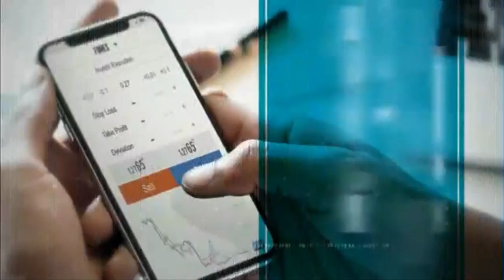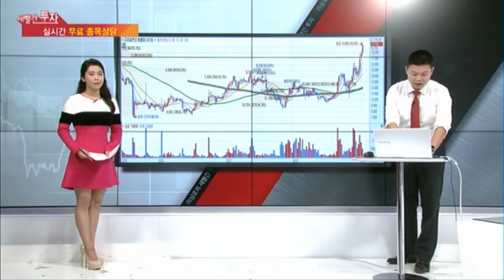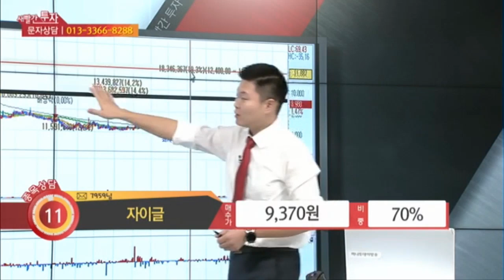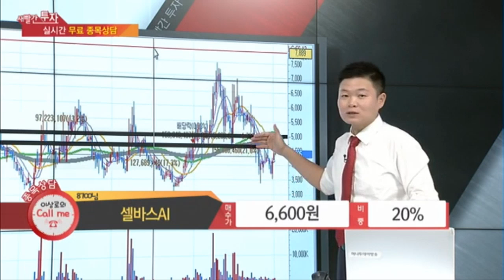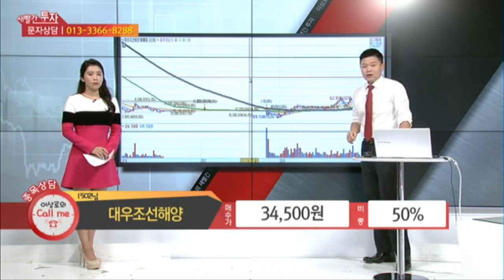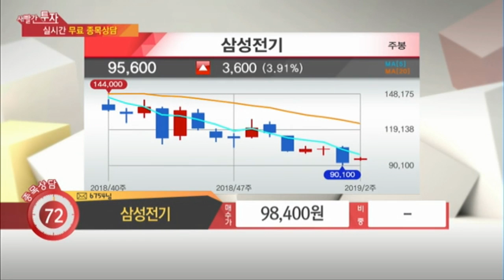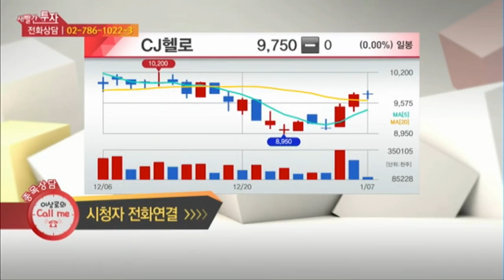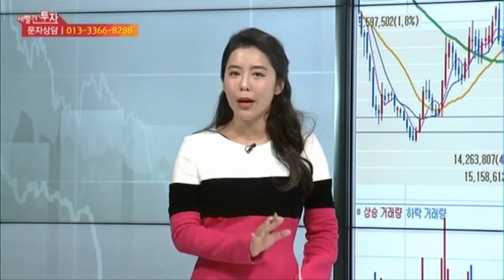머니투데이방송 이상로의 새빨간투자 매일 오후 1시10분 상아프론테크, 자이글, 셀바스AI, 대우조선해양, 삼성전기, CJ헬로, 수소차, 2차전지, 조선주, 삼성전자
1. 상아프론테크 01:39
2. 자이글 03:43
3. 셀바스AI 05:29
4. 대우조선해양 09:45
5. 삼성전기 13:10
6. CJ헬로 15:17